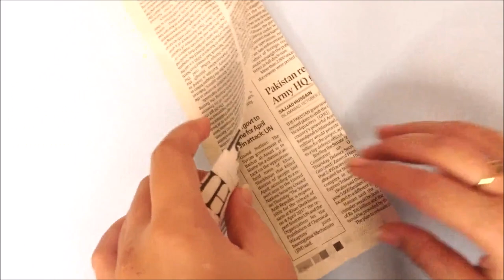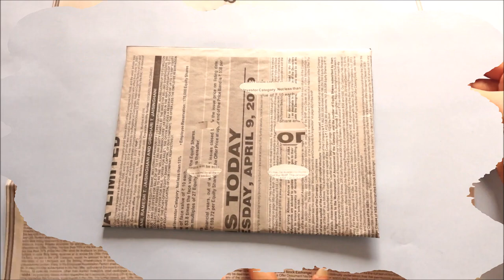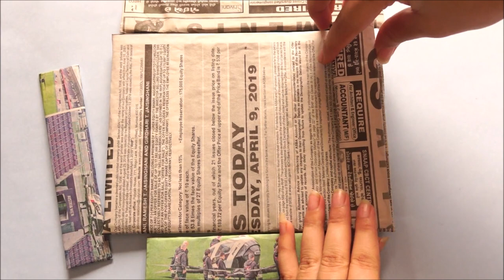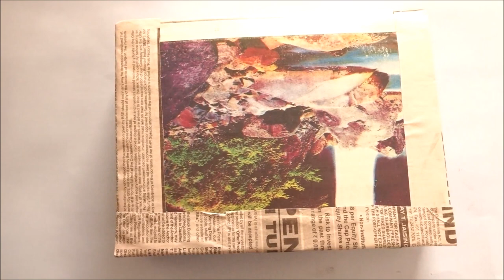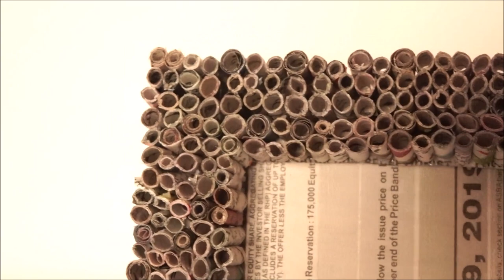DIY Photo Frame Using Newspaper and Cardboard - Best out of Waste - Art with HHS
Materials Required :

Hot Glue Gun
White Craft Glue
News Paper
Card Board
scale

My Accessories for YouTube Videos :

Tripod for Camera
Tripod for Camera and Mobile : 1.

DIY || How to Make Earrings in 2 Minutes at Home - Golden Leaf & Pink Wood Pearl Earrings